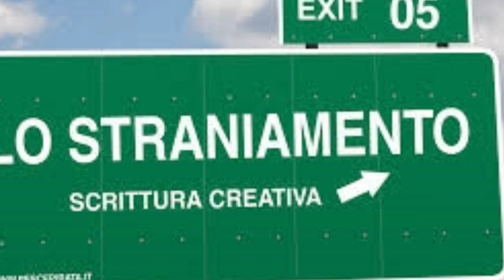Lo "straniamento" da un'altra prospettiva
Il video contiene alcuni estratti significativi da un interessante esperimento sul concetto di defamiliarization (straniamento) condotto da alcuni simpatici studenti (americani?) nel video Defamiliarization food